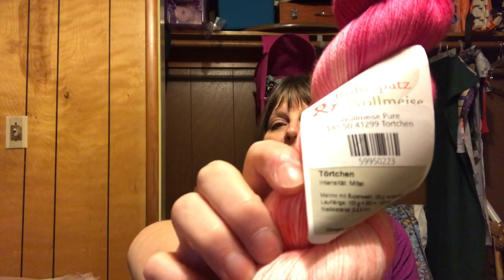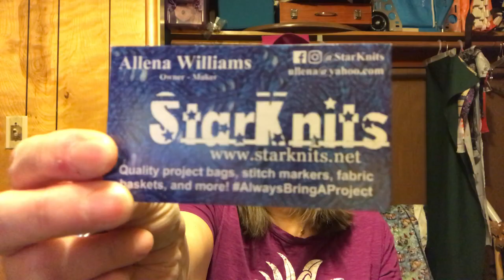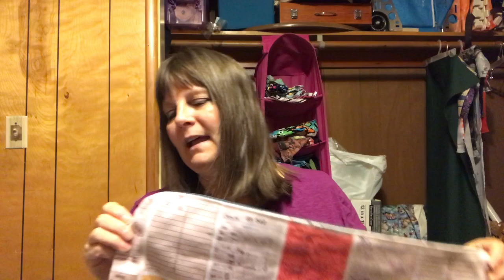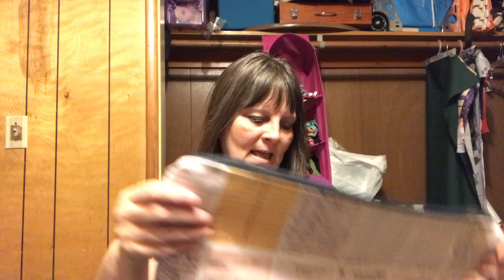Patti knits and spins ep 75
Ravelry: Pattisand
 Ravelry group: Patti knits and spins